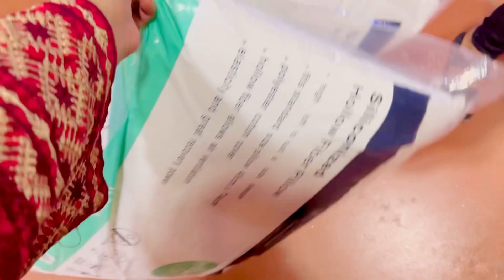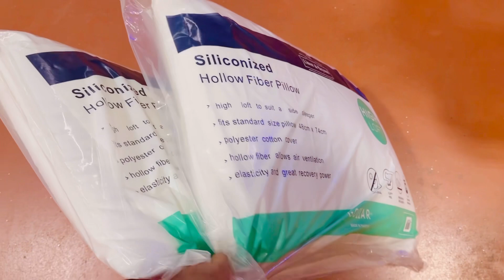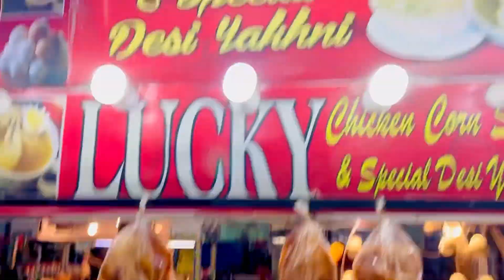TANTAL KI SHADI, SHADI KI TAYARIYAN HUI START 😍| JUST TANIYA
I HAD AN AMAZING TIME SHOOTING THIS VIDEO, DID YOU ENJOY IT?♥️
SUGGEST US MORE CHALLENGES TO DO AND MAKE VIDEOS FOR YOU ON IT.♥️
PLEASE SAY MASHAALLAH.♥️
I HOPE YOU GUYS ENJOY IT.❤️
SO DID YOU GUYS HAD FUN? ❤️

My Last Video Link:

Make sure to like my Facebook page Loves, links to all social sites are down below. ⬇️